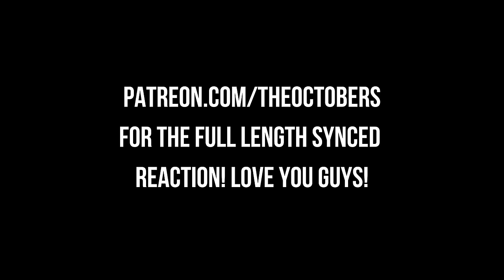Stranger Things 3x5 "The Flayed" & 3x6 "E Pluribus Unum" | First Time Reaction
00:00 Intro
00:20 3x5 The Flayed
25:50 3x5 E Pluribus Unum
47:10 Outro